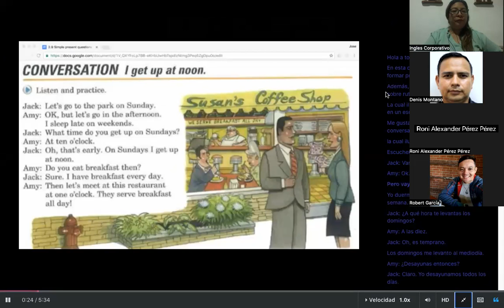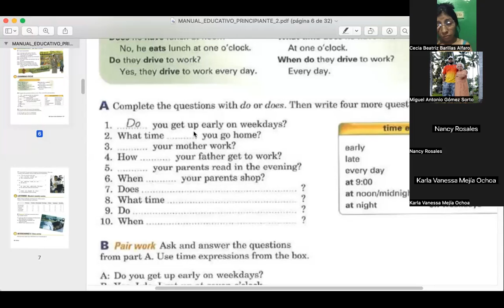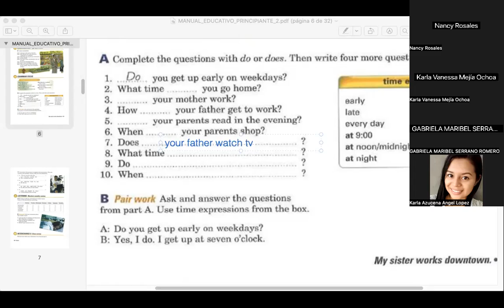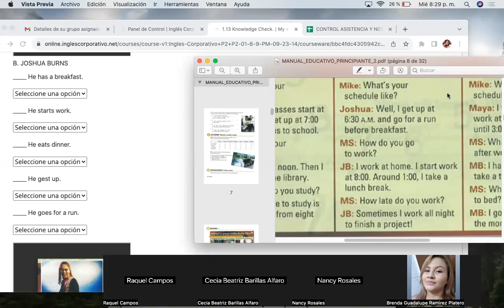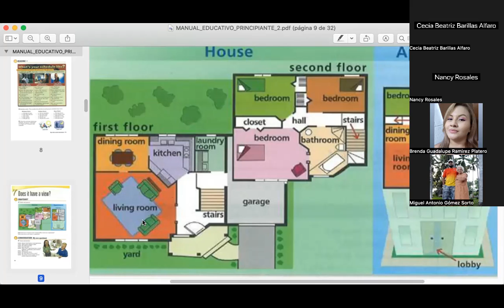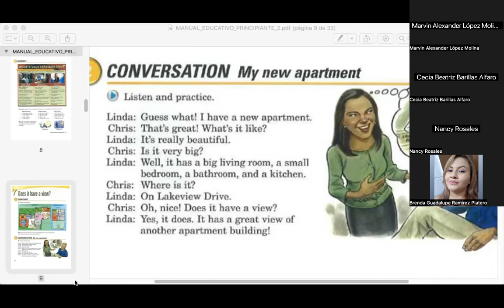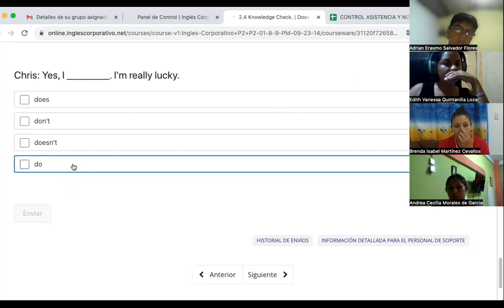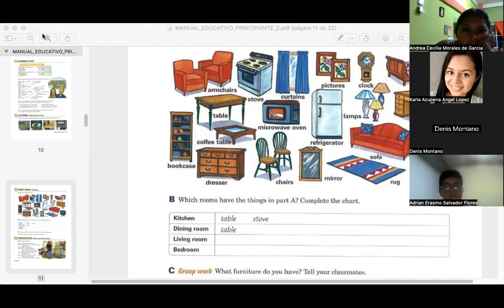SESION 03- 27/09/2023- FI-REGAL-92- CORDOVA DE BONILLA- ROOMS OF THE HOUSE